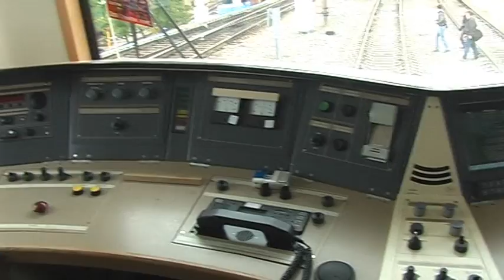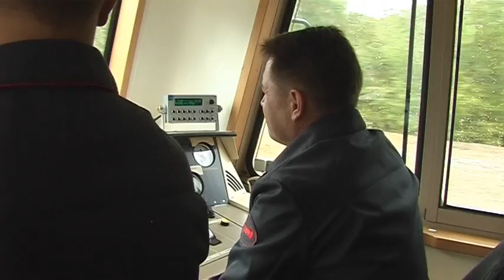2ЭС10-002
На выставке ЭКСПО-1520 в Щербинке. 2011 г. Поездка по кольцу на грузовом электровозе 2ЭС10-002 производства СИНАРА (Уральцы совместно с Siemens). Чувствуется разительное отличие от Выльников.